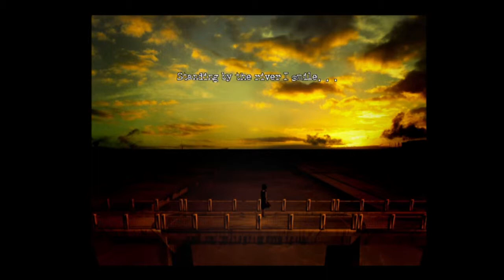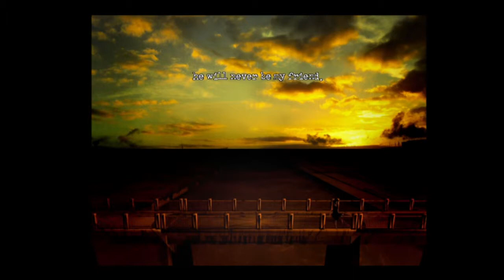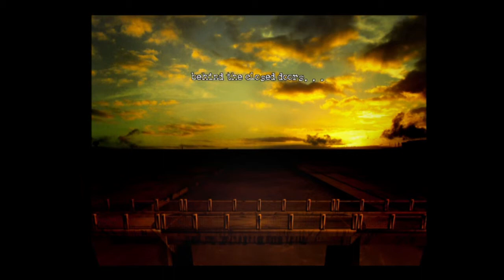Bea Plays Cat Lady Part 04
Warning: Gore, suicide, horrible people

Another uplifting episode of Bea Plays Cat Lady!